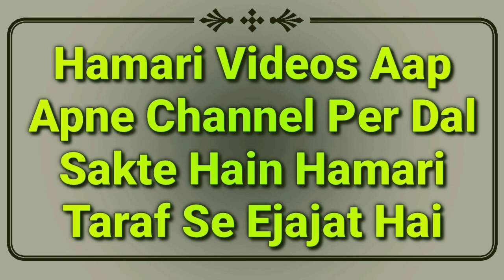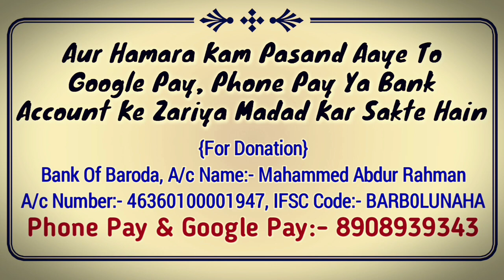Abe Zam Zam Peene Ka Sahi & Sunnat Tarika | Zam Zam Ka Pani Kaise Piye | Zam Zam Peene Ki Dua | MARB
Abe Zam zam kaise pite hain? zam zam ka pani peene ka sahi or sunnat tarika kya hai or abe zam zam peene ki dua kya hai iske ilawa zam zam ke bare me important masail ka bayan hai zaroor dekhiye by Mufti Abdur Rahman Banahara MARB Deeni Malumaat YouTube Channel

2⃣ WhatsApp Par Ham Se Judne Ke Liye Aap Apne WhatsApp Number Se Hamare WhatsApp Number Ko Apna Naam Aur Mukammal Adress Ke Saath Add Likh Kar SMS Send Karen,

3⃣ Koi Sawal Yani Masla Masaail Puchna Ho To Aap Comment Ke Zarya Puch Sakte Hain Ya Mufti Sahab Ke Number Par Call Kar Ke Puch Sakte Hain,

4⃣ Channel Ke Bare Mein Kuch Batana Ho Ya Aap Apni Video Dalna Chahte Hain To Rabta Kar Sakte Hain,
🌎MARB🌎
Channel By :- Mufti Abdur Rahman Banahara
Full Adress:-